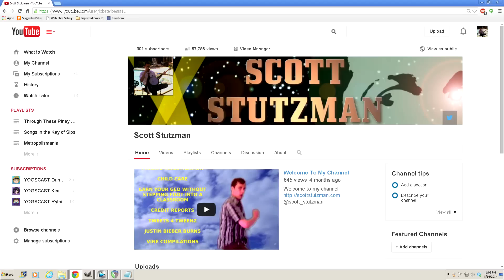Big Announcement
Here's a big plan for a big man